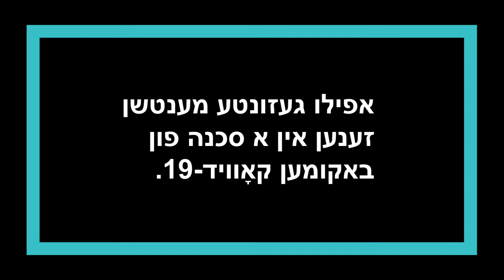True/False | Too Fast (Yiddish)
אמת:
וואקסינאציע גיבט שטארקע און לאנג-אנהאלטנדע
שוץ קעגן שווערע קראנקייט,
האספיטאליזאציע, טויט און נייע וואריאנטן.